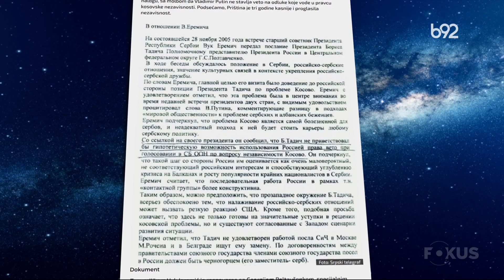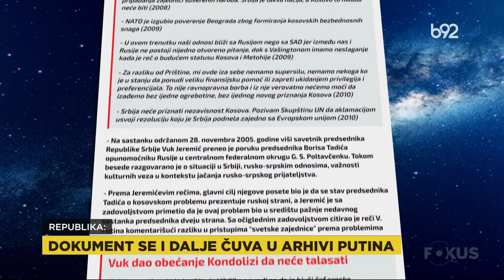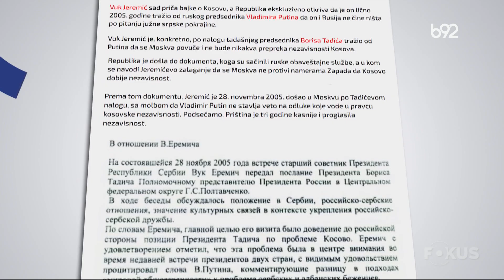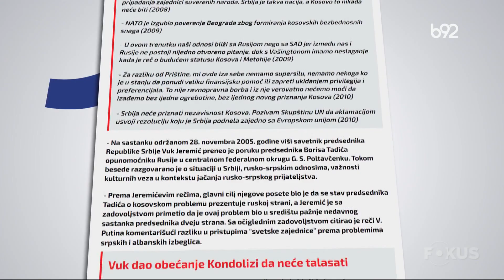Fokus B92: gost Dragan J. Vučićević | B92 TV